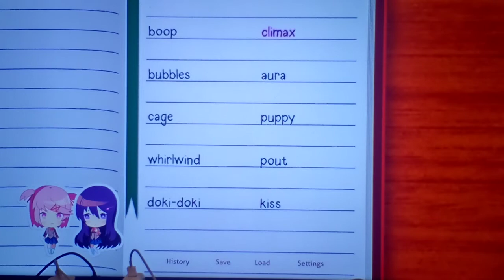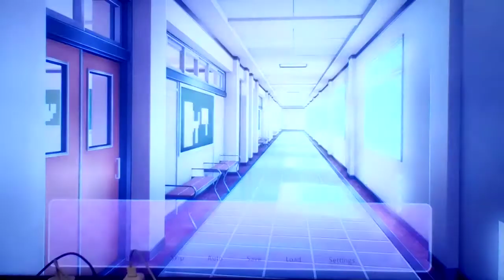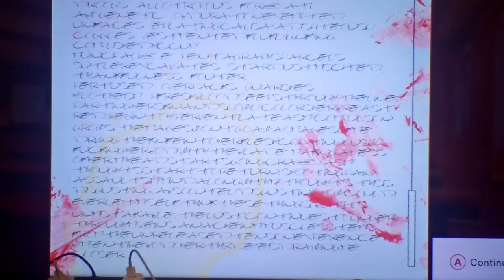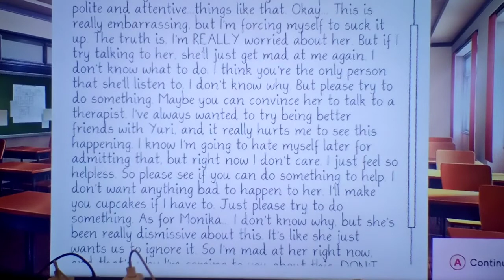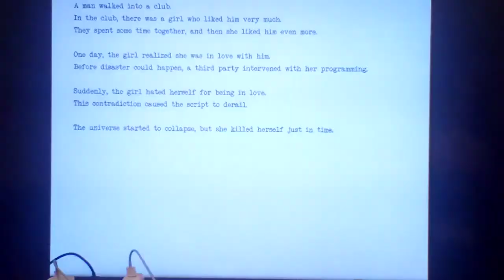Let's play Doki Doki Literature Club Plus! Part 29: Monika! Just Get This Over With!!